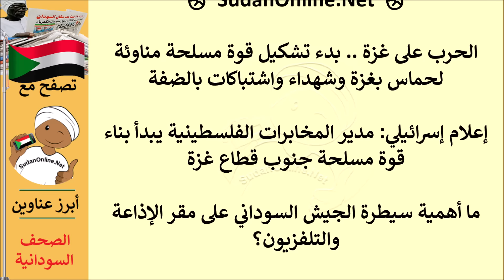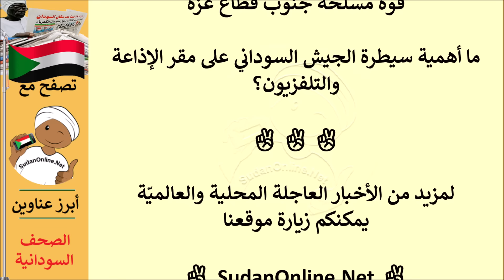عناوين الصحف السودانية اليوم الاربعاء 13 مارس 2024م